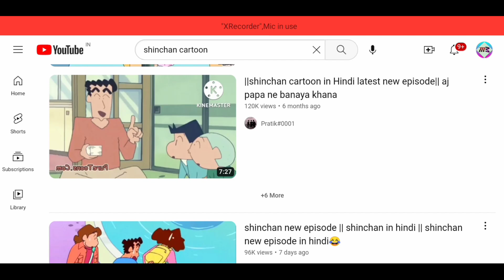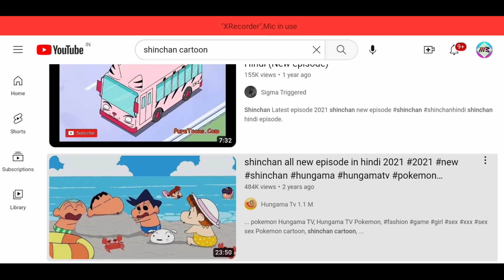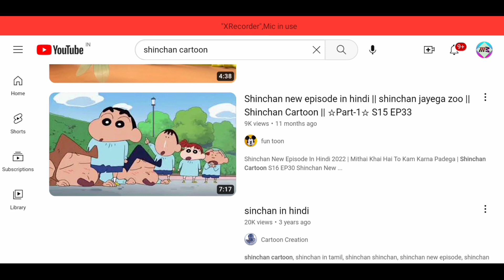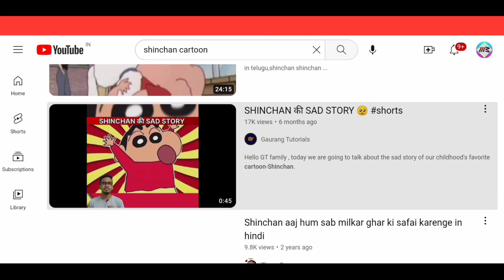Copy Paste Cartoon Videos On Youtube | Earn $10,000/m 🔥| Make Money Online Youtube 2023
To dosto aaj ke es video me main aapko bataya hoon ki youtube par cartoon videos ko upload karke paise kaise kamaye to ummid hai ki ye video aapko pasand aayega to video ko pura end tak jarur dekhe aapko pata chal jayega !!

Thanku

how to upload cartoon on youtube without copyright | bina copyright ke cartoon kaise upload kare
How To Start A Copy Paste YouTube Channel In 2022 And That TOO Faceless YouTube Channel ( Cash Cow Niche ). Earn $3000 Per Month ON Youtube Without Showing Your Face And Still Earning High RPM Income. YouTube Is The Easiest Make Money Online Method.

how to upload anime on youtube without copyright | how to upload cartoon on youtube without copyright

How To Upload Cartoon On Youtube Without Copyright | How To Make Cartoon Video | Cartoon Reupload
Queries Solved :
How to upload shinchan cartoon on YouTube
Semsol
Shinchan ki video YouTube par daal kar paise kaise kamaye
Earn money through upload cartoon video
Upload cartoon and earn money
How to upload shinchan video and earn
Copy paste work semsol
The flash
Upload Copy paste Cartoon Video On YouTube and earn money
Cartoon upload karke paise kaise kamaye cartoon upload without copyright
Copy paste shinchan videos on youtube
Shinchan cartoon kaise upload kare no copyright
how to upload cartoon episodes without copyright
Topic Cover 👇
1- youtube se paise kaise kamaye
2- cartoon upload without copyright
3- how to upload cartoon episodes without copyright
4- cartoon upload karke paise kaise kamaye
5- youtube pe movie upload karke paise kaise kamaye
6- youtube par film upload karke paise kaise kamaye
7- movie upload karke paise kaise kamaye
8- movie upload in youtube without copyright
9- serial upload without copyright
10- how to upload serial video without copyright
11- movie upload kaise karen youtube per
12- youtube par views kaise badhaye
14- youtube pe watch time kaise badhaye
15- youtube channel grow kaise karen jaldi
16- youtube monetization kaise kare
17- doremon upload without strike
18- shinchan in hindi without zoom
19- youtube se paise kaise kamate hain
20- youtube se paise kamane ka tarika
21- copy paste video on youtube and earn money
22- copy paste karke paise kaise kamaye
23- copy paste karke paise kaise kamaye youtube se
24- copy paste video youtube
25- doraemon in hindi
27- shinchan new episode in hindi
28- Doraemon Cartoon ko YouTube par kaise daale
29- YouTube par doraemon cartoon daal kar paise kaise kamaye
30- bina copyright ke cartoon video kaise daale
31- Upload Copy paste cartoon on YouTube and earn
32- how to make money online
33- make money online

mjo cartoon kaise upload kare
how to upload mjo cartoon video
copy paste make joke of video
how to edit mjo cartoon video
how to upload cartoons on youtube without copyright
cartoon video
cartoon reupload
how to upload cartoons without copyright
Earn $4000/m Copy Paste YouTube | Start New YouTube Channel | Without Competition Earn Money
Earn $10,000 Per month copy paste on youtube